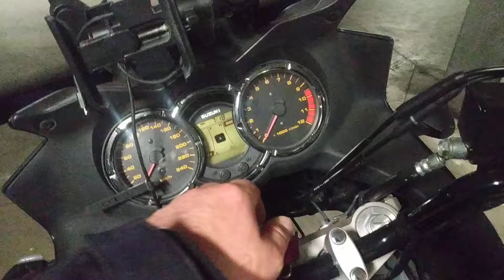SUZUKI DL1000 EDHAUST